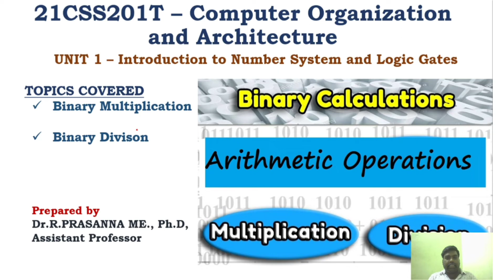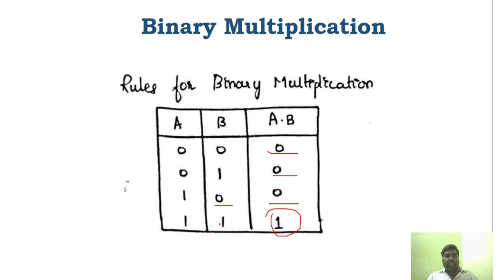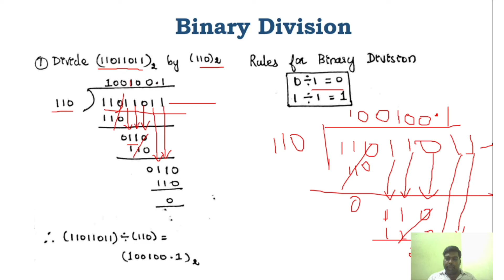Binary Multiplication & Binary Division - Number system Basics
Learn Basics of Number system & Computer Organization and Architecture using the below playlist 👇👇

*COA Lecture Videos*

Thanks & Regards,
Dr.R.Prasanna